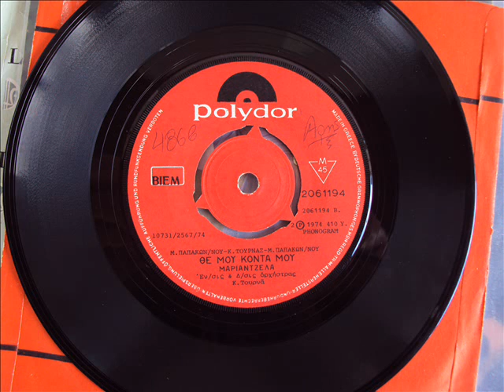ΜΑΡΙΑΝΤΖΕΛΑ - ΘΕΕ ΜΟΥ ΚΟΝΤΑ ΜΟΥ